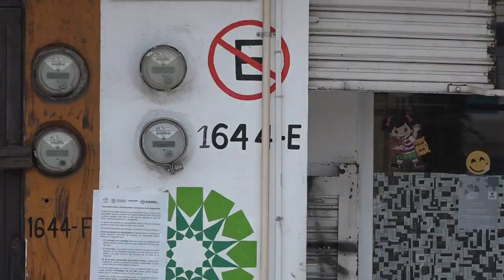Aguas negras brotaron tras colapso de drenaje... pasan más de tres semanas y no hay quien repare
SLP.- El colapso de un drenaje provocó en avenida de los Cactus el esparcimiento de aguas negras.

Gran parte del pavimento se encuentra mojado y despide un olor insoportable.

Más de tres semanas han pasado desde que los reportes iniciales fueron emitidos.

Cuadrillas no se han presentado a verificar lo sucedido y los habitantes de la zona demuestran desesperación.

De acuerdo con algunos colonos, a partir de las 3:00 de la tarde, la presión aumenta y el encharcamiento es mayor.

Hay partes en las que el agua sucia va de un extremo al otro -de acera a acera, vaya-.

En el área operan muchos negocios de diferente giro.

El desagradable olor les ha perjudicado y tampoco vuelve llevadera una rutina laboral.